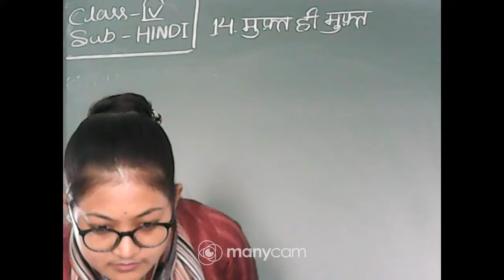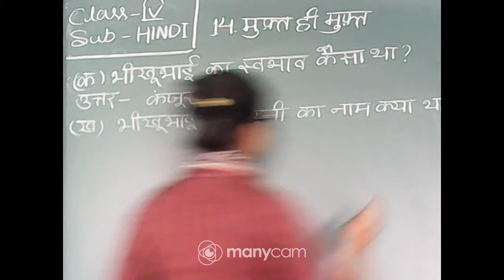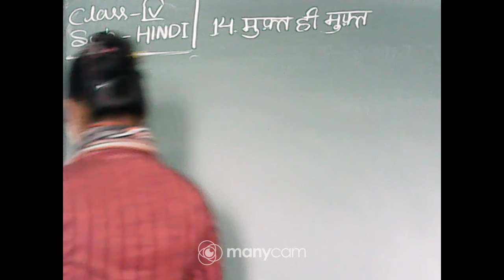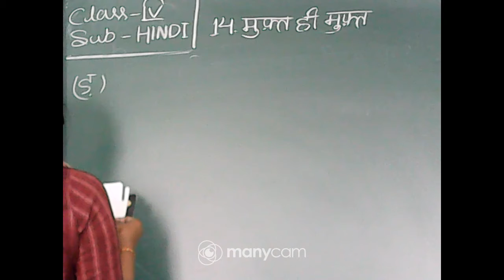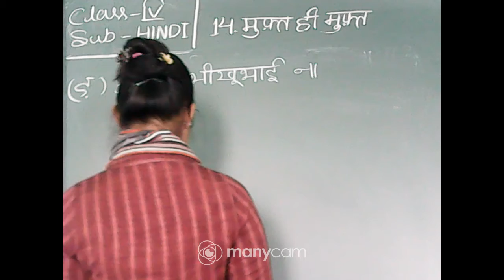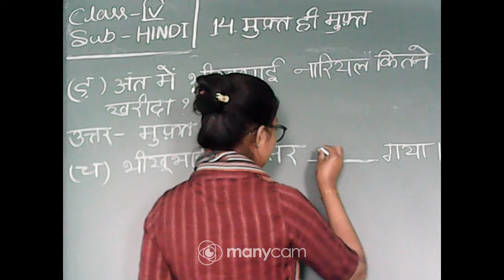CLASS : IV SUBJECT : HINDI (OFFLINE)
CLASS : IV
SUBJECT : HINDI
TOPIC : मुफ़्त ही मुफ़्त (Q-A)
TEACHER :SUSMA KUMARI